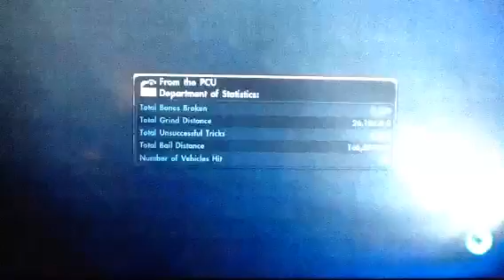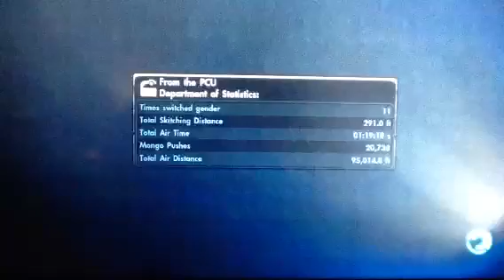Part 28: two teammates contests and won both like a pro | skate 3